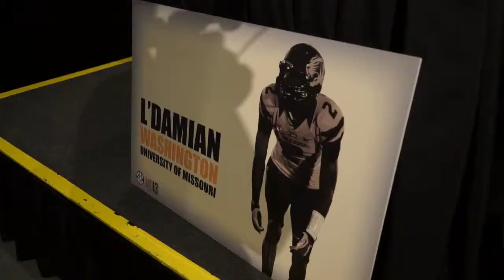SEC Media Days/Tuesday